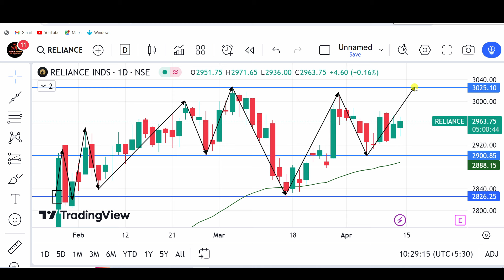RELIANCE INDUSTRIES SHARE LATEST NEWS | RELIANCE INDUSTRIES SHARE PRICE TARGET | RELIANCE STOCK VIEW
stock market,
stocks,
stock market news,
money,
cnbc,
financial news,
business news,
breaking news,
finance news,
cable news,
investing,
news station,
us news,
world news,

stocks,
day trading,
trading,
stock market,
share market,
swing trading,
intraday trading,
niraj joshi,
intraday trading for beginners,
miss trader,

stock market,
stock market news,
share market,
stocks,

‎ProCapital.MohdFaiz